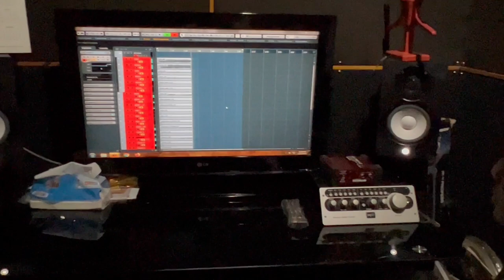[FARIZ RM - Dibalik Panggung] Latihan bareng D'Masiv 1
Ini adalah penampilan kedua saya bersama D'Masiv, setelah sebelumnya tampil dalam acara launching lagu D'Masiv terbaru "Kau Yang Tak Pernah Tahu". Bedanya disini saya tampil bersama menyanyikan 3 lagu saya, dimana salah satu lagu yang dipilih adalah lagu yang sangat jarang saya bawakan, yaitu "Jawab Nurani" yang ditulis bersama sobat saya, Djundi Karjadi, saat kami bergabung di Trans Band.
Membanggakan, lagu lawas masih diingat dan ditampilkan dalam kemasan kekinian khas D'Masiv .. Yuk kita lihat saat latihan bersama, bagaimana kita mengeksplore lagu tersebut ...